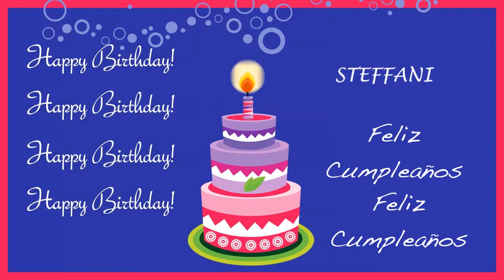Steffani Card Tarjeta - Happy Birthday